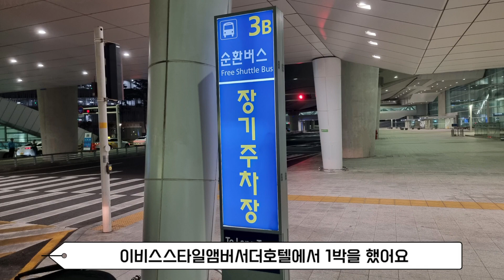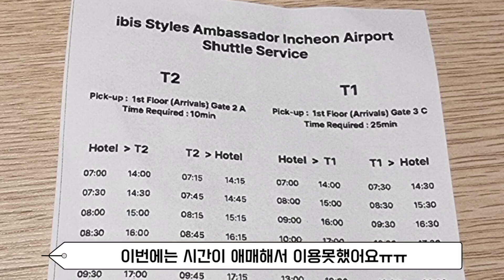이비스 스타일 앰버서더 인천 에어포트 - 슈페리어룸 싱글베드 2 객실 - 인천공항 접근성이 좋은 호텔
인천공항 2터미널 근처에 위치한
이비스스타일 앰버서더 인천 에어포트 슈페리어룸 싱글베드 2 객실 후기입니다.
2023년 7월 18일 숙박기준
홍콩 여행 출발 전날 이용했고 인천공항과 접근성이 좋아서 만족했습니다^^
Ibis Styles Ambassador Incheon Airport Hotel superior room single bed 2